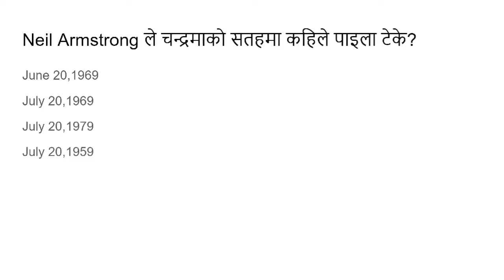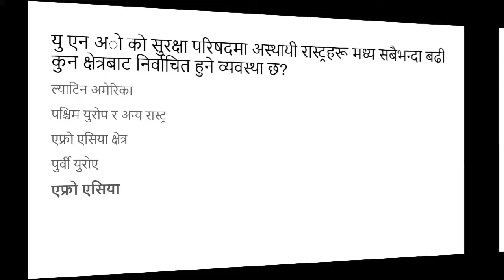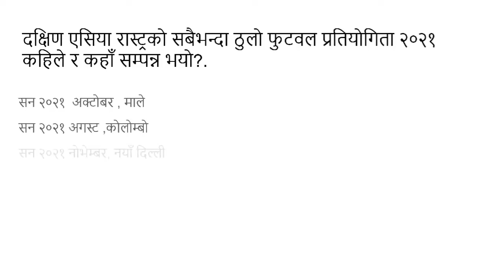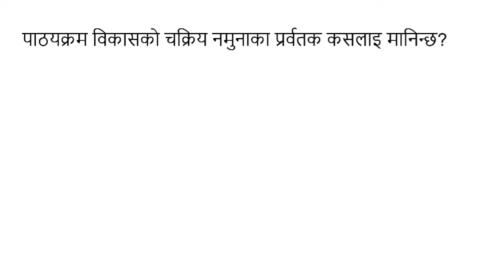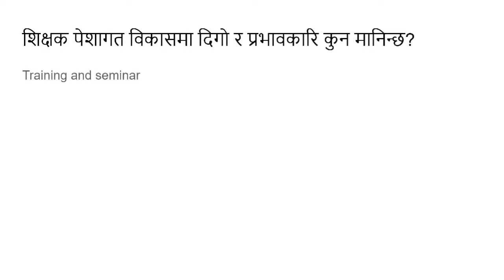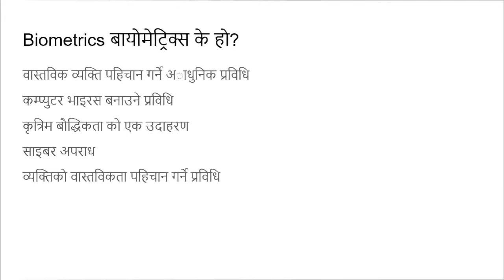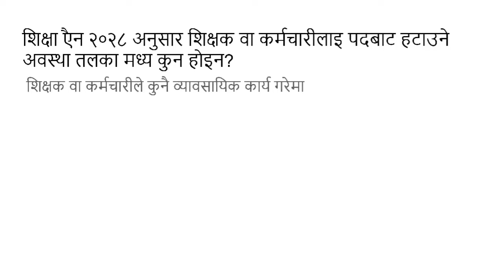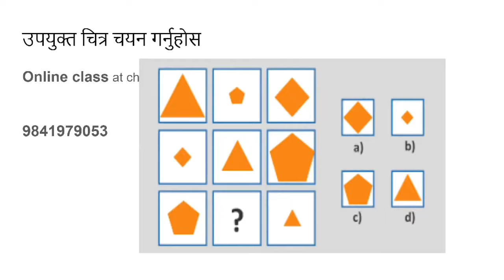shikshak sewa aayog 2079/Tsc preparation 2079/model set/teacher service /शिक्षक सेवा आयोग